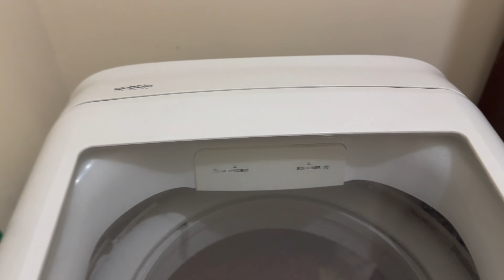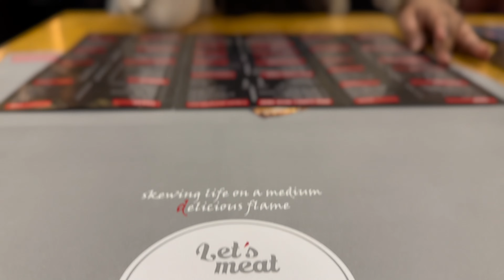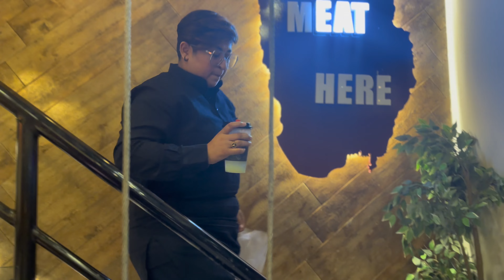Ap sab logo k liye surprise 🙏🏻🧿 || Doha Qatar